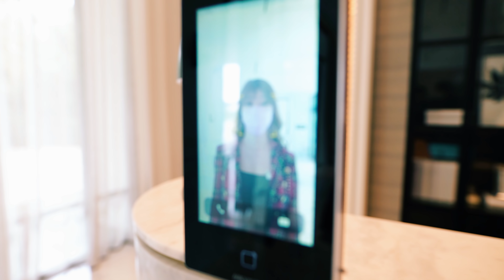SUNSET DI THE VERANDA SERASA DI UBUD BALI | THE VERANDA RESORT RESIDENTIAL COLLECTIONS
Hallo Lovers!

Video kali ini aku mendatangi salah satu apartemen mewah di kawasan Lebak Bulus, Jakarta Selatan. Apartemen di kawasan strategis ini sungguh  menarik dengan  kolam renang view langsung ke kawasan hijau. Menikmati sunset di kala senja menambah aku nyaman berada di tempat ini. seperti apakah apartemen The Veranda Residence ini?? yuks liat videonya..kalau bisa jangan di skip ya..

Xoxo,
Biechu